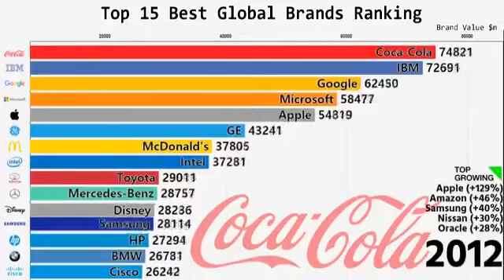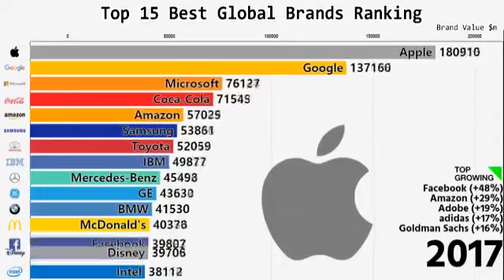L'evoluzione delle più grandi aziende del mondo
Seguiteci..